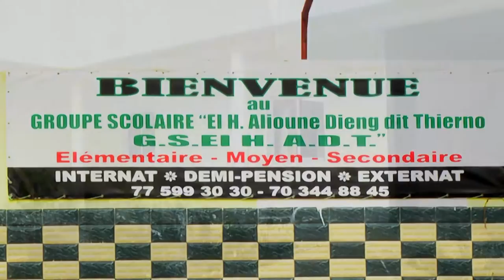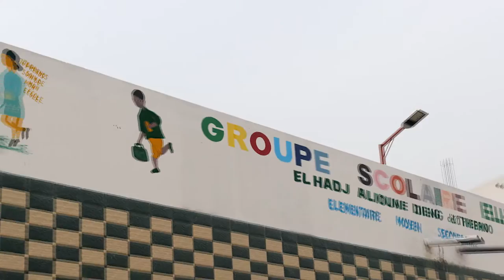Ecole El hadji Alioune DIENG dit Thierno